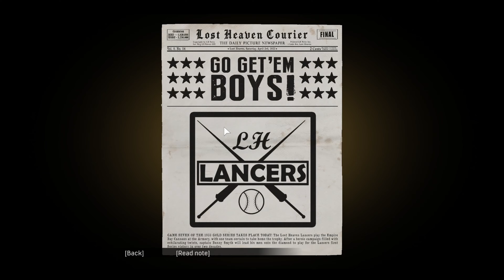FRANK BETRAYED DON - MAFIA DEFINITIVE EDITION || GAMEPLAY #6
I love playing sports games so much that I created a YouTube Gaming Channel to show everyone what it’s like inside a true sports fan’s mind.

VIDEO# 6